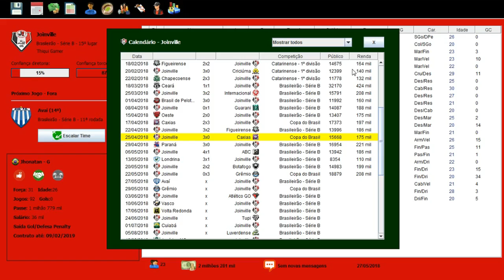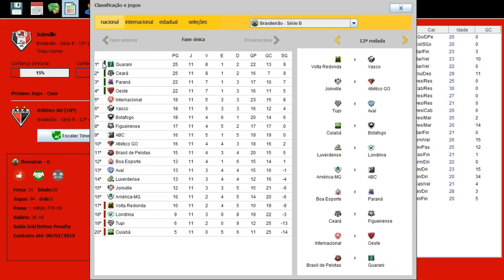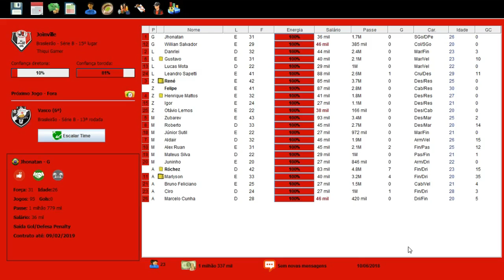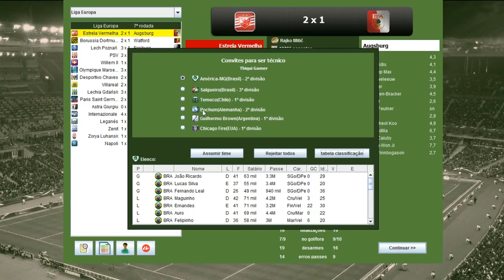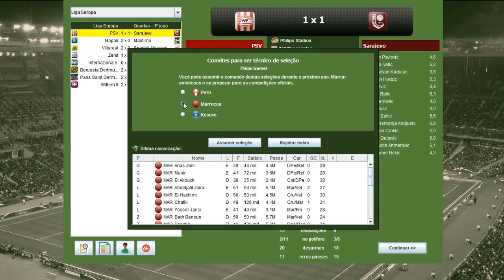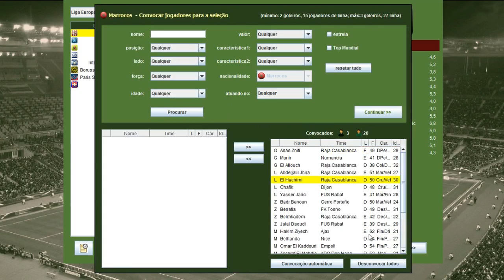BRASFOOT 2017 MODO CARREIRA #23 FUI DEMITIDO PARA ONDE EU VOU